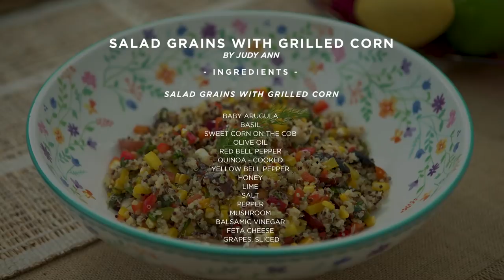[Judy Ann's Kitchen 9] Ep 2 : Grilled Fish, Salad Grains, Egg Noodles | Media Noche Handaan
Few days more and it's 2019! Here are some colorful, healthful and easy-to-make Media Noche dishes that will surely make the celebration more festive!
- Grilled Fish with Mango Salsa
- Salad Grains with Grilled Corn
- Egg Noodles with Garlic Sriracha Sauce

Hope you try these recipes and let us know how it went.